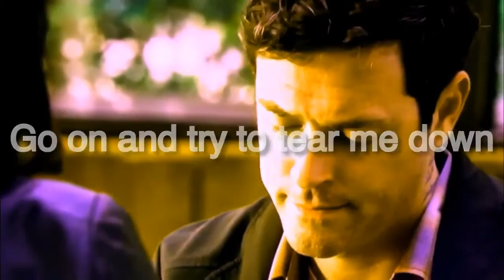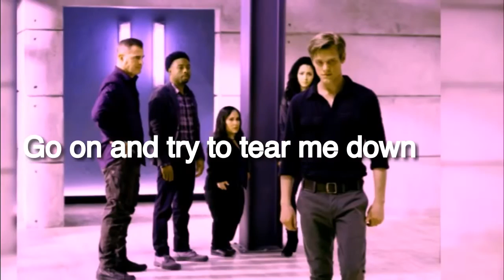Matty Webber | Like A Skyscraper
Character: Matty Webber Played by: Meredith Eaton Song Used in Video: Skyscraper By: Demi Lovato